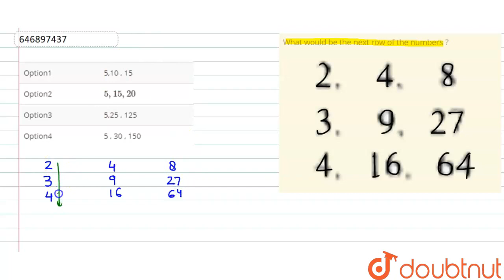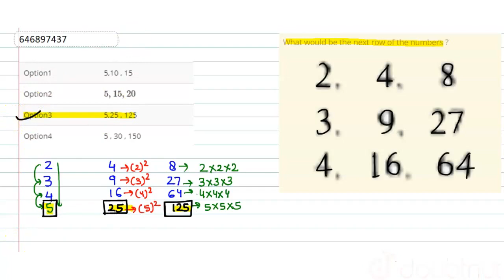What would be the next row of the numbers ? | CLASS 6 | Question Paper 2006 | MATHS | Doubtnut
What would be the next row of the numbers ?
Class: 6
Subject: MATHS
Chapter: Question Paper 2006
Board:JNV

👉 Have Any Query? Ask Us.

Our Telegram Pages:
class 6
6 class ka math syllabus